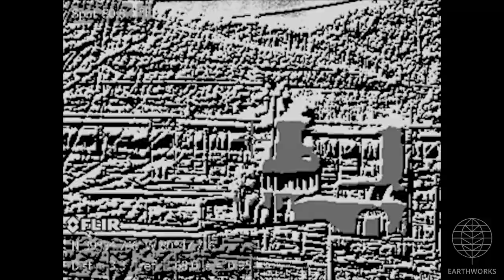Williams Moundsville Fractionation Plant, Marshall County, WV (March 2018)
Williams
Moundsville Fractionation Plant
Moundsville, Marshall County, WV
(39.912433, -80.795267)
Filmed 3/3/2018